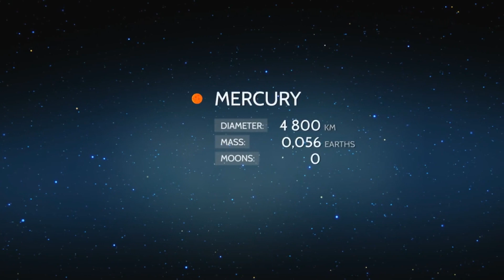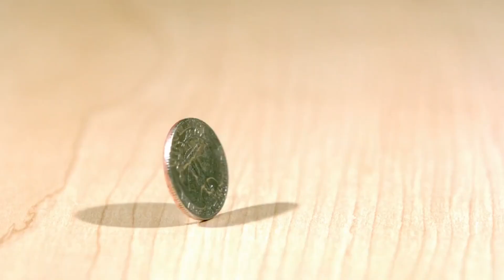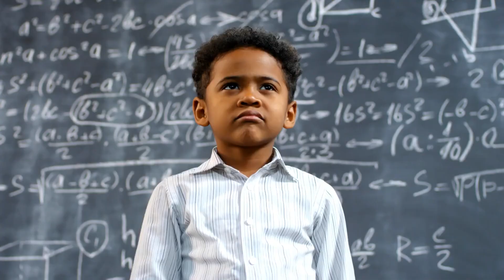What Would Happen if We Squeezed Every Star in the Universe into Our Galaxy?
Imagine the unimaginable: What if our Milky Way galaxy, home to our humble planet, was crammed with every star from every corner of the universe? In this video, we dive headfirst into this staggering thought experiment, unraveling the mysteries of stars, galaxies, and the infinite universe.

Join us on this cosmic odyssey as we illuminate the unfathomable scale of the cosmos and the mind-blowing density of a galaxy bursting with every star in existence. It's a journey that will change the way you see the universe forever.

The universe is vast and there's so much more to explore together!